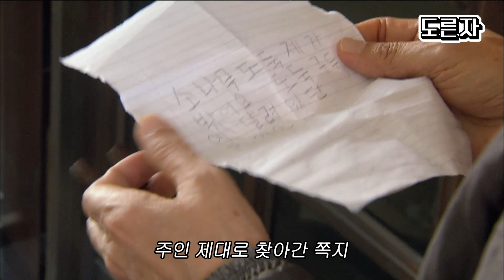내 딸, 금사월 | 만후야 나도 순정이 있다... 니가 이런 식으로 내 순정을 짓밟으면 그때는 깡패가 되는 거야!!! [🥚도른자] 순식간엠 (MBC150906방송)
[내 딸, 금사월]
EP 02. 만후야 나도 순정이 있다... 니가 이런 식으로 내 순정을 짓밟으면 그때는 깡패가 되는 거야!!!
출연진 : 백진희, 윤현민, 전인화, 박세영, 도상우, 손창민, 박상원